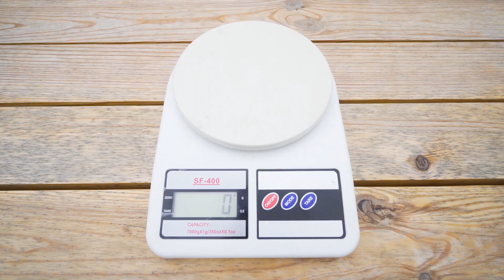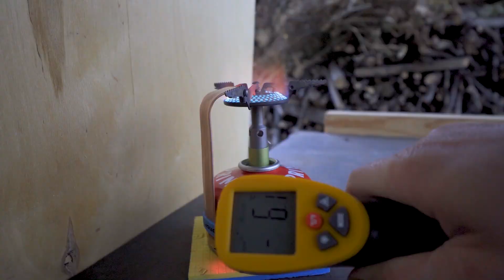Як зробити будь-який газовий пальник зимовим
Дякую за ваші коментарі і реакції!

- Магазин Gorgany (без знижки, тільки афіліат) або скажіть кодове слово "Запишіть на ПроПоходи" касиру в будь-якому магазині мережі Gorgany.com
- Магазин Команда Екс (кодова фраза "Запишіть На ПроПоходи" надає 10% знижки)